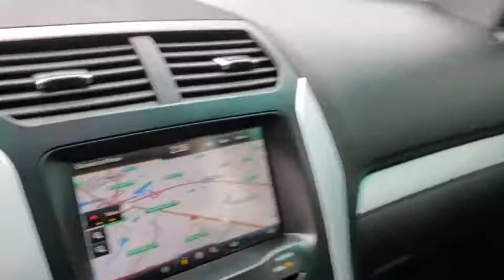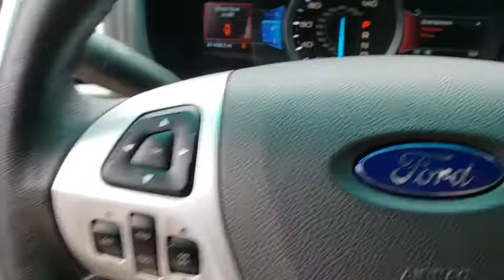2014 Ford Explorer Kissimmee, Clermont, Orlando, FL S9831T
9750 S Orange Blossom Trail

Navigation, 3rd Row Seat, Heated Leather Seats, Flex Fuel, Rear Air, Alloy Wheels, Trailer Hitch, RADIO: VOICE ACTIVATED NAVIGATION SYS. TRAILER TOW PACKAGE (CLASS III), EQUIPMENT GROUP 202A, WHEELS: 18 PAINTED ALUMINUM READ MORE!WHY BUY FROM FIELDS BMW?Fields BMW South Orlando has a friendly and helpful sales staff, highly skilled mechanics, and multiple automotive industry awards. Our mission is to make every customer a customer for life, by consistently providing world-class service at our new and used BMW dealerships.OPTION PACKAGESEQUIPMENT GROUP 202A Rearview Camera, Radio: AM/FM Stereo w/Single CD w/Premium Audio, MP3 capability, (9) speakers, (2) USB ports and SD card reader, SYNC SYNC w/MyFord voice-activated communications and entertainment system w/911 Assist, VHR, SYNC Services AppLink, Bluetooth, steering wheel controls, USB port, auxiliary input jack, traffic reports, GPS based turn-by-turn directions and information services, Driver Connect Package, meteorite black center-stack, Auto-Dimming Rearview Mirror, SYNC w/MyFord Touch, 2 driver configurable 4.2 color LCD displays in cluster, 8 LCD color touch-screen in center, (2) USB ports, SD card reader, audio/video input jacks (deletes auxiliary input jack), RADIO: VOICE ACTIVATED NAVIGATION SYSTEM in-dash screen, single CD/MP3 player, SD card for map and POI storage, premium audio system w/8 speakers and integrated SIRIUS Travel Link, Note: SIRIUS Travel Link, Service not available in Alaska/Hawaii, TRAILER TOW PACKAGE (CLASS III) Engine Oil Cooler, 4.7 Pin Wiring Harness, CHARCOAL BLACK, LEATHER-TRIMMED HEATED BUCKET SEATS 10-way power driver seat w/power recline and lumbar, 6-way power front passenger seat w/manual recline and lumbar and 4-way driver and front-passenger head restraints (2-way when DVD headrest are ordered 50R or 50S)EXPERTS RAVEEdmunds.com explains Especially considering the price
TRAILER TOW PACKAGE (CLASS III)  -inc: Engine Oil Cooler  4.7 Pin Wiring Harness,CHARCOAL BLACK  LEATHER-TRIMMED HEATED BUCKET SEATS  -inc: 10-way power driver seat w/power recline and lumbar  6-way power front passenger seat w/manual recline and lumbar and 4-way driver and front-passenger head restraints (2-way when DVD headrest are ordered 50R or 50S),RADIO: VOICE ACTIVATED NAVIGATION SYSTEM  -inc: in-dash screen  single CD/MP3 player  SD card for map and POI storage  premium audio system w/8 speakers and integrated SIRIUS Travel Link  Note: SIRIUS Travel Link includes 6-month pre-paid subscription 48 contiguous states  Service not available in Alaska/Hawaii,EQUIPMENT GROUP 202A  -inc: Rearview Camera  Radio: AM/FM Stereo w/Single CD w/Premium Audio  MP3 capability  (9) speakers  (2) USB ports and SD card reader  SYNC SYNC w/MyFord voice-activated communications and entertainment system w/911 Assist  VHR  SYNC Services AppLink  Bluetooth  steering wheel controls  USB port  auxiliary input jack  traffic reports  GPS based turn-by-turn directions and information services  Note: SYNC services receive a complimentary 3 year prepaid subscription (1 phone/primary account)  Driver Connect Package  meteorite black center-stack  Auto-Dimming Rearview Mirror  SYNC w/MyFord Touch  2 driver configurable 4.2 color LCD displays in cluster  8 LCD color touch-screen in center  (2) USB ports  SD card reader  audio/video input jacks (deletes auxiliary input jack) and 5-way controls located